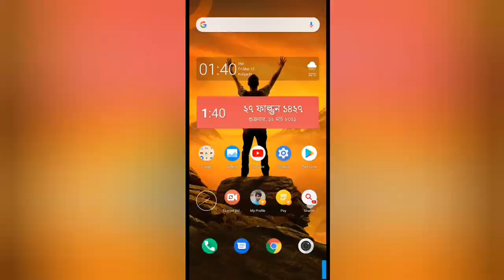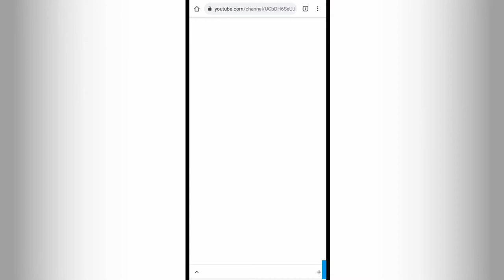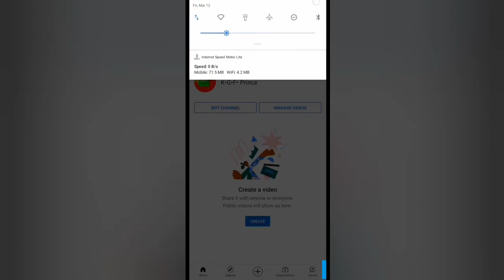How To Hide subscribe on YouTube Channel Easy and Short Tricks 😱😱😱 || ✓Tech Solution✓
This video is published by Tech Solution.